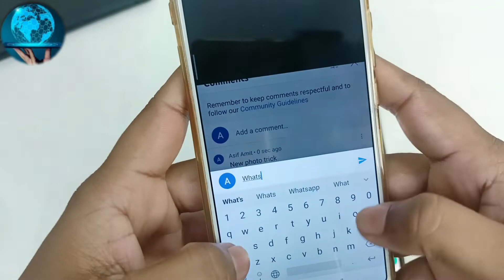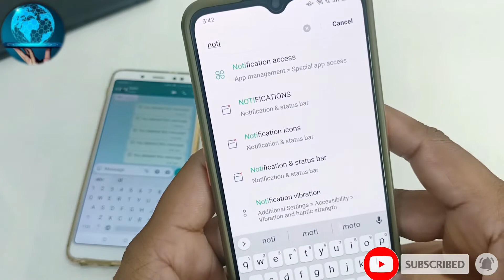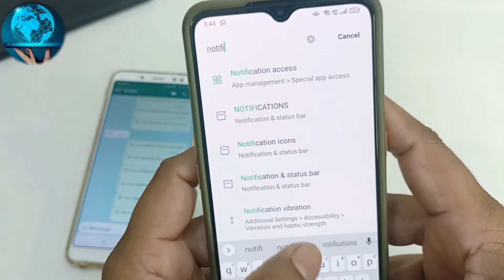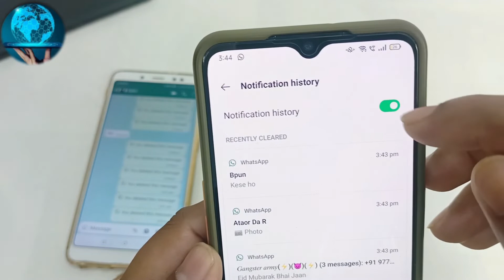This message was Deleted ko kaise padhe ? | How to read This message was deleted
Queries solved -

How to read This message was deleted
how to read already deleted whatsapp messages
this message was deleted whatsapp
how to see deleted messages on whatsapp android
how to see deleted messages on whatsapp iphone
how to read already deleted whatsapp messages without any app
how to see deleted messages on whatsapp without any app on android
best app to read deleted whatsapp messages
how to read deleted messages on whatsapp web
This message was Deleted ko kaise padhe
delete message kaise dekhe app
whatsapp ke delete message kaise wapas laye
messenger ke delete message kaise dekhe
whatsapp delete message recovery
व्हाट्सएप्प डिलीट मैसेज रिकवरी app
जियो फोन में डिलीट मैसेज कैसे देखें
व्हाट्सएप चैट डिलीट कैसे करें
whatsapp ke purane delete message kaise dekhe

" Hindi Android Guru" I created this Channel for that friend who want to know about Apps, Gaming, Android Tips and Tricks, Mobile Setting, WhatsApp Tricks, Tech News, Technology, Gadget in his language in Hindi "Hindi Android Tips" channel youp will get everyday a new video where i try to understand you important things. THANK YOU SO MUCH FOR SUPPORTING ME.